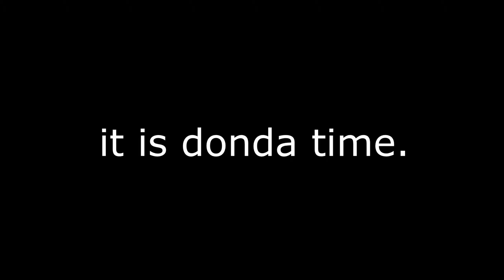Donda gave me aimbot..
★ PC SPECS
● GPU: GeForce GTX 1080 Ti
● CPU: Intel(R) Core(TM) i7-8700K CPU @ 3.70GHz
● Memory: 16 GB RAM (15.81 GB RAM usable)
● Current resolution: 1920 x 1080, 240Hz

★Peripherals
● Logitech g305
● coolermaster sk622
● ASUS ROG Swift PG258Q 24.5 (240hz)
● VIRTUOSO RGB WIRELESS SE